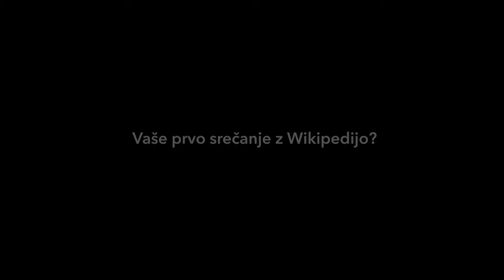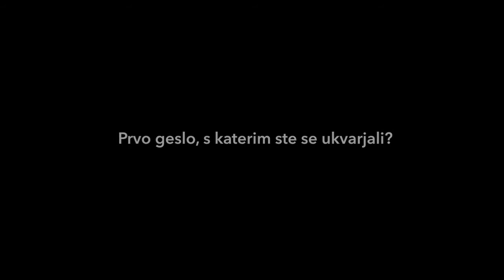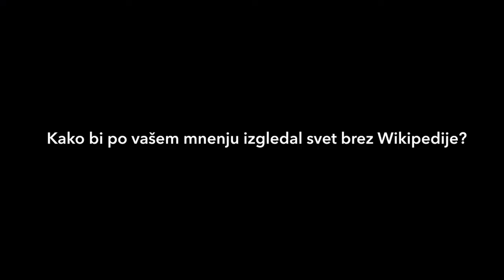Prosto-vezje: 20 let Wikipedije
"Ste že kdaj na Wikipediji poiskali geslo o ꟷ Wikipediji?"

Letos bo že 20 let odkar brskamo po najbolj priljubljeni internetni enciklopediji. Wikipedija na 15. januar uradno obeležuje svoj rojstni dan. Z mentorji Prosto-vezja se bomo v video obliki spomnili na nekatere najbolj ključne trenutke v njeni oz. njihovi zgodovini. Obenem bo obeležitev uvod v letošnje delavnice Prosto-vezje na temo Wikipedije.

Sodelujejo: Miran Hladnik, Željko Blaće in Zoran Obradović.

Produkcija: Ljudmila, laboratorij za znanost in umetnost in Zavod Projekt Atol ob podpori Ministrstva za kulturo RS in Mestne občine Ljubljana - Oddelek za kulturo.

licenca: CC-BY-SA 4.0